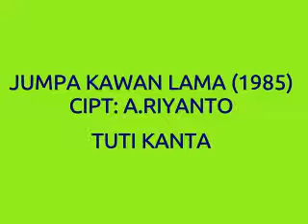TUTI KANTA JUMPA KAWAN LAMA 1985 CIPT A RIYANTO